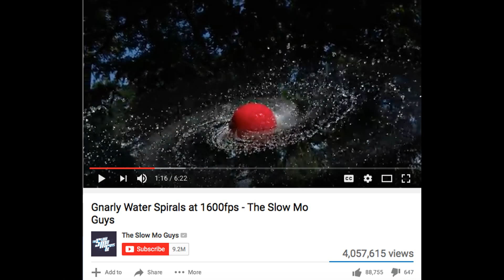Saturns Rings: Where you at Gravity?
If its not CGI, its not SCIENCE! lol